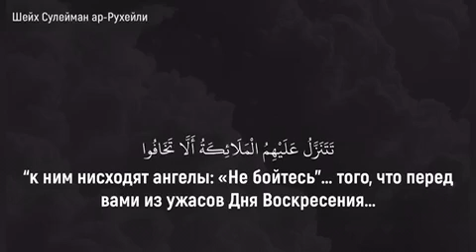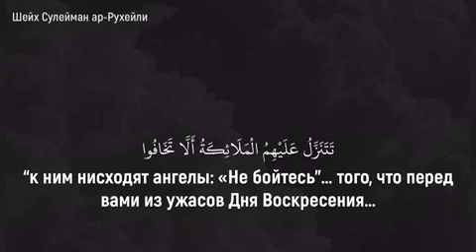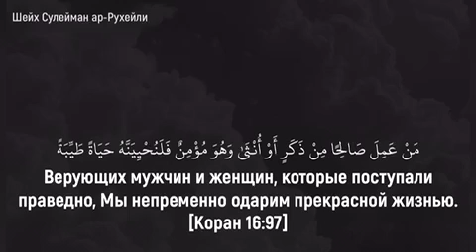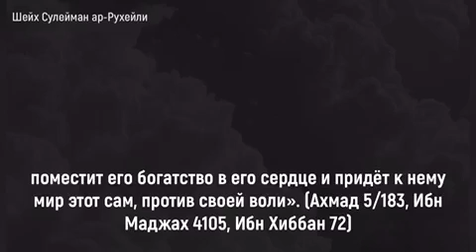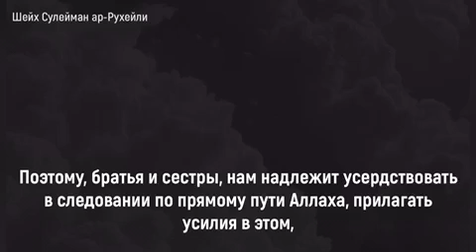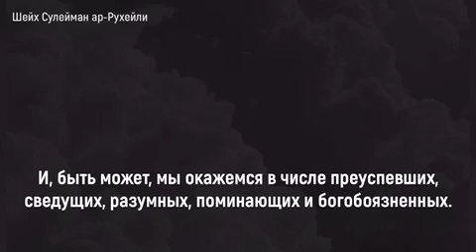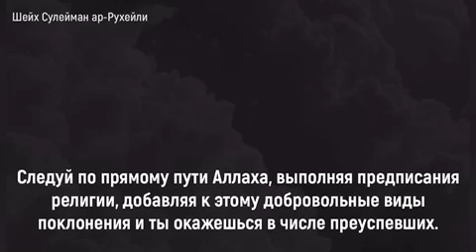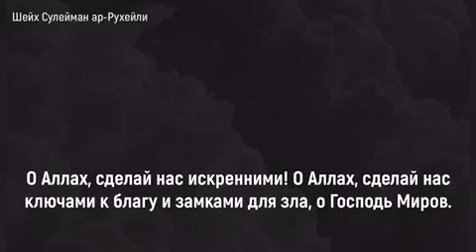Стойкость на прямом пути. / шейх Сулейман Ар-Рухейли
Говорит шейх Сулейман Ар-Рухейли:

Тот, кто был стоек на религии Аллаха, пусть возрадуется всякому благу, ведь он обрел это благо! Пусть возрадуется благу от Аллаха, свят Он и Возвышен.

‎إِنَّ الَّذِينَ قَالُوا رَبُّنَا اللَّهُ ثُمَّ اسْتَقَامُوا تَتَنَزَّلُ عَلَيْهِمُ الْمَلَائِكَةُ أَلَّا تَخَافُوا وَلَا تَحْزَنُوا وَأَبْشِرُوا بِالْجَنَّةِ الَّتِي كُنْتُمْ تُوعَدُونَ
«Поистине, к тем, которые сказали: «Наш Господь — Аллах», — а потом последовали прямо, нисходят ангелы: «Не бойтесь и не печальтесь, а возрадуйтесь раю, который был обещан вам.» [Коран 41:30]

نَحْنُ أَوْلِيَاؤُكُمْ فِي الْحَيَاةِ الدُّنْيَا وَفِي الْآخِرَةِ ۖ وَلَكُمْ فِيهَا مَا تَشْتَهِي أَنْفُسُكُمْ وَلَكُمْ فِيهَا مَا تَدَّعُونَ

«Мы ваши помощники [и хранители] в жизни ближней и в последней жизни. Вам там уготовано всё, чего пожелают ваши души. Вам там уготовано всё, о чём вы попросите.» [Коран 41:31]

Привелик Аллах! Посмотрите, братья, на эту великую весть тому, кто сказал: «Мой Господь — Аллах», а затем проявлял стойкость на религии Всевышнего Аллаха.

‎تَتَنَزَّلُ عَلَيْهِمُ الْمَلَائِكَةُ أَلَّا تَخَافُوا
“к ним нисходят ангелы: «Не бойтесь»” - того, что перед вами из ужасов Дня Воскресения…

‎وَلَا تَحْزَنُوا
«и не печальтесь» - за ваше потомство, которое вы оставили.

‎وَأَبْشِرُوا بِالْجَنَّةِ الَّتِي كُنْتُمْ تُوعَدُونَ
«а возрадуйтесь раю, который был обещан вам» - который Аллах обещал богобоязненным. Там есть то, что не видел ни один глаз, не слышало ни одно ухо и не приходило на ум ни одному человеку.

نَحْنُ أَوْلِيَاؤُكُمْ فِي الْحَيَاةِ الدُّنْيَا وَفِي الْآخِرَةِ ۖ
«Мы ваши помощники [и хранители] в жизни ближней и в последней жизни.»

Ангелы нисходят к верующим и обращаются к ним:
نَحْنُ أَوْلِيَاؤُكُمْ فِي الْحَيَاةِ الدُّنْيَا
«Мы ваши помощники [и хранители] в жизни ближней» …

Мы оберегали вас, и мы уже видели, как вы были хороши и записали это. И мы так же не покинем вас в День Воскресения. Мы ваши хранители в мирской жизни: мы заботимся о вас и помогаем вам по приказу нашего Господа, Свят Он и Возвышен, и мы таким же образом будем вашими хранителями в последней жизни.

А в Садах вашего Господа вам уготовано всё, что пожелают ваши души и всё, что вы попросите.

Пусть возрадуется прекрасной жизни тот, кто крепко держался прямого пути Аллаха:

مَنْ عَمِلَ صَالِحًا مِنْ ذَكَرٍ أَوْ أُنْثَىٰ وَهُوَ مُؤْمِنٌ فَلَنُحْيِيَنَّهُ حَيَاةً طَيِّبَةً ۖ
«Верующих мужчин и женщин, которые поступали праведно, Мы непременно одарим прекрасной жизнью.» [Коран 16:97]

А жизнь не станет прекрасной, кроме как с безопасностью.

Аллах наделит его благом этой жизни. А одним из благ мирской жизни — это когда Всевышний Аллах дает тебе безопасность.

‎الَّذِينَ آمَنُوا وَلَمْ يَلْبِسُوا إِيمَانَهُمْ بِظُلْمٍ أُولَٰئِكَ لَهُمُ الْأَمْنُ
«Те, которые уверовали и не облекли свою веру в несправедливость, пребывают в безопасности» [Коран, 6:82]

Так, идущему прямым путем дано правдивое обещание о том, что Аллах сделает его из богатейших людей в этой жизни.

Да, клянусь Аллахом! Раб не будет следовать прямому пути, кроме как Всевышний Аллах сделает его одним из богатейших людей в мире: ему обещана безопасность и счастливая жизнь, а ведь это самое большое богатство, что может быть в этой жизни.

Пророк ﷺ сказал: «Кто из вас дожил до утра, пребывая в безопасности среди своего народа, со здоровым телом и имея дневное пропитание, тот, как будто владеет всем миром» (хадис передал ат-Тирмизи и ибн Маджа)

Также пророк ﷺ говорит: «Тот, чьим намерением был мир иной, того дела Аллах соберет воедино, поместит его богатство в его сердце и придёт к нему мир этот сам, против своей воли». (Ахмад 5/183, Ибн Маджах 4105, Ибн Хиббан 72)

И не станет тесным положение следующего прямому пути, кроме как для него это будет облегчено тем, что лучше.

Так, Всевышний Аллах определил для богобоязненных выход из положения.

‎وَمَنْ يَتَّقِ اللَّهَ يَجْعَلْ لَهُ مَخْرَجًا
«Тому, кто боится Аллаха, Он создаёт выход из положения.» [Коран 65:2].

О раб Аллаха, если дела твои пришли в негодность, посмотри на своё положение. Если ты видишь, что ты крепко держишься прямого пути Аллаха, то возрадуйся избавлению. Это ничто иное как мудрость Всевышнего Аллаха.

Если ты видишь в своих детях какую-либо наклонность или заблуждение, либо отклонения, в то время как ты на прямом пути Аллаха, то попроси для них верное руководство и возрадуйся благу и избавлению от Аллаха, Свят Он и Возвышен.